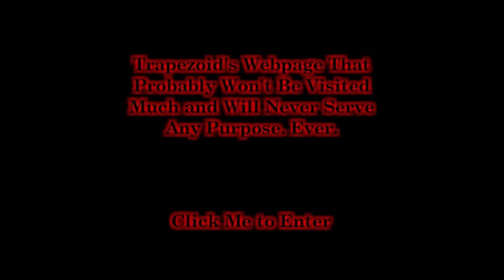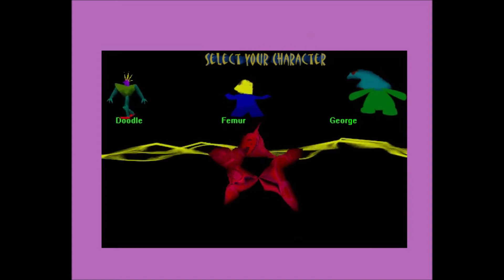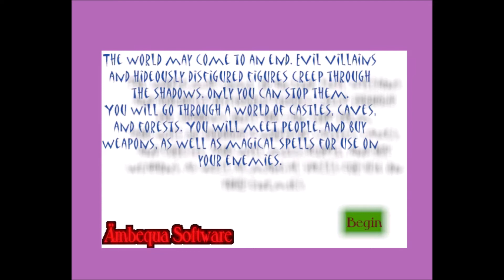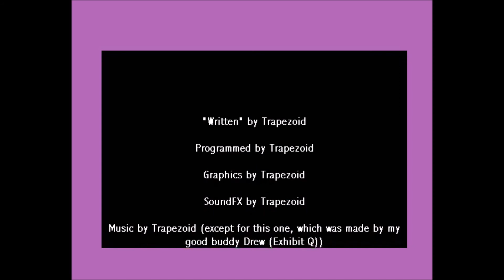THE BEST RPG GAME I'VE EVER PLAYED!!!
Quest for Fantasy Illusion Quest! An RPG Semi-Adventure! From the creative minds (or mind) from Trapezoid's Webpage With a Really Long Name. All original graphics and soundtrack!